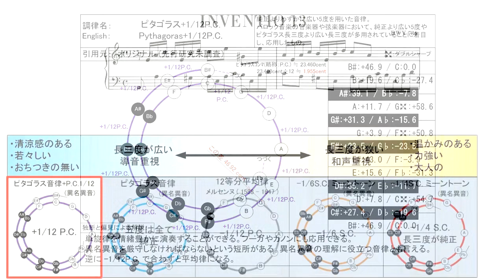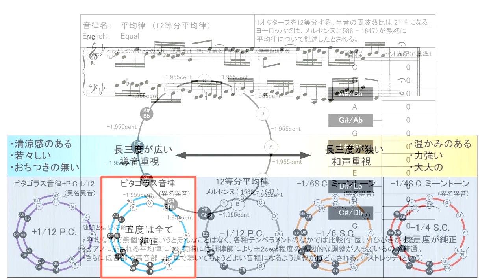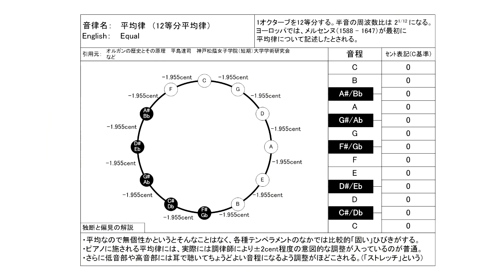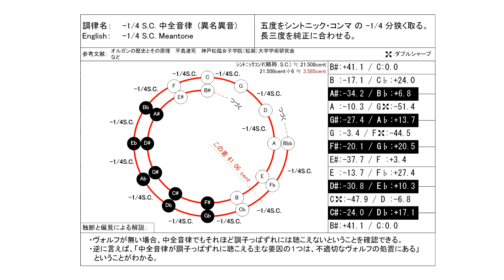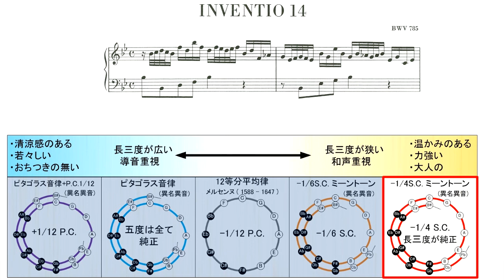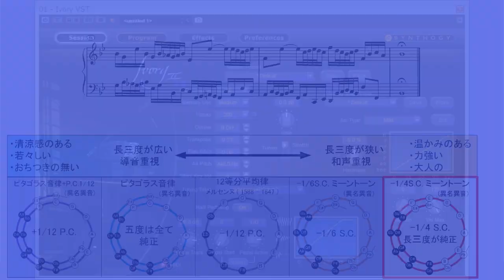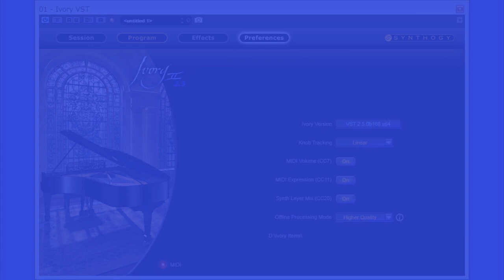【古典音律聞き比べ】バッハ 2声のインベンション第13番 ( BWV 784 )、第14番 ( BWV 785 )【異名異音】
0:00 ピタゴラス+1/12P.C. 　(異名異音)
2:59 ピタゴラス音律 　　 　(異名異音)
5:58 12等分平均律　メルセンヌ 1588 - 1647
8:58 1/6S.C. 中全音律 　　　(異名異音)
11:59 1/4S.C.  中全音律 　　  (異名異音)

五度・三度音程の取り方の問題と、ヴォルフの処置の問題を切り分けて比較検討するため、この動画では、ヴォルフが生じないように異名異音で演奏しています。